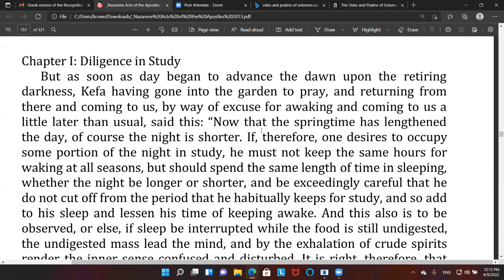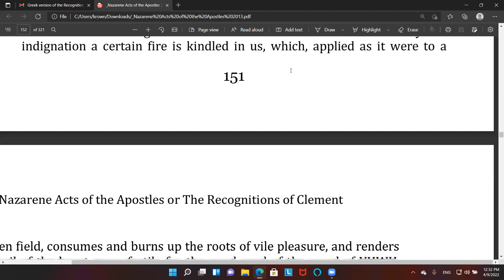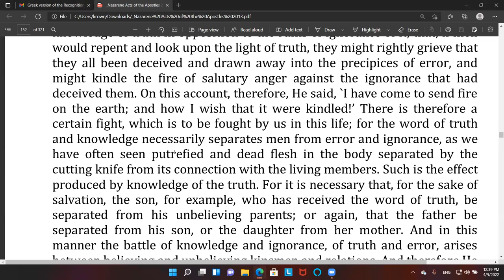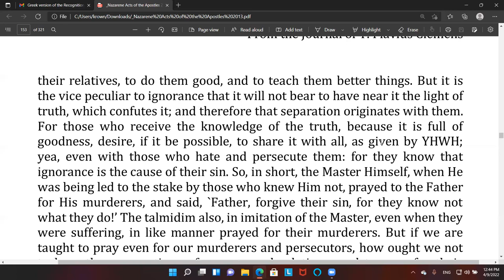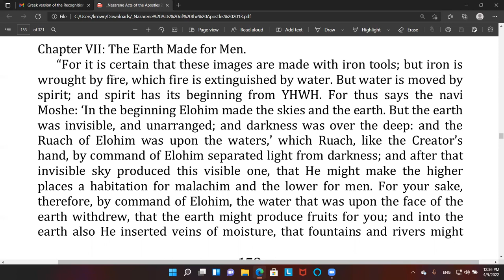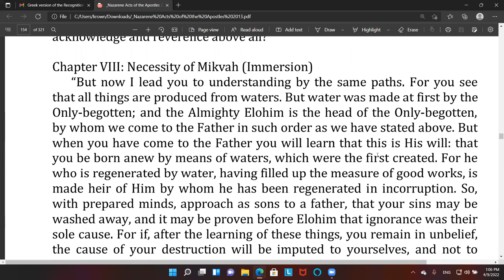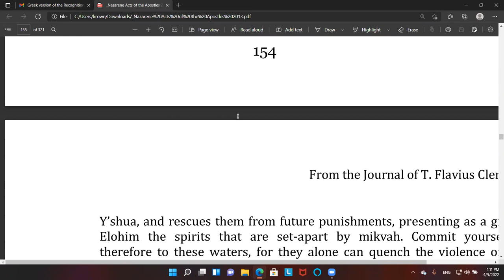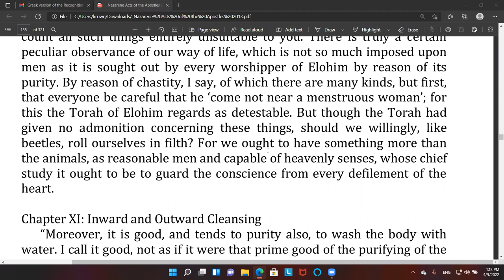Shabbat study of Recognitions, book 6, chapters 1-10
We continued in our reading and study of the Recognitions of Clement, covering the preaching of Kepha in Ceasarea.